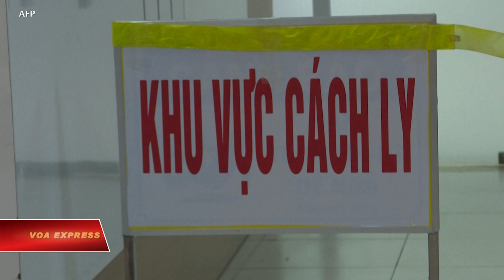Mỹ cam kết sát cánh cùng VN trong cuộc chiến COVID-19 (VOA)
Tin tức Nếu không vào được VOA, xin các bạn hãy vào để vượt tường lửa. Đại sứ Mỹ tại Việt Nam Daniel Kritenbrink hôm 31/3 nói rằng Mỹ ủng hộ và sẽ luôn sát cánh cùng Việt Nam trong cuộc chiến chống đại dịch virus corona hiện đang lan khắp toàn cầu.

Mở đầu thông điệp qua một video đăng trên trang Facebook chính thức của Đại Sứ quán Mỹ ở Việt Nam, ông Kritenbrink, người đảm nhiệm chức đại sứ thay cho ông Ted Osius từ tháng 11/2017, gửi lời cám ơn đến những người Việt Nam ở tuyến đầu chống dịch Covid-19.

“Công việc của các bạn đang cứu sống rất nhiều người,” đại sứ Mỹ nói.

Trong thông điệp của mình, ông Kritenbrink cho rằng đại dịch Covid-19 đang tác động tiêu cực tới hàng triệu người, đến nhiều nền kinh tế và xã hội, trong đó có Việt Nam.

Bộ Y Tế Việt Nam cho biết hiện có hơn 200 ca dương tính với virus corona nhưng không có trường hợp tử vong nào. Trong khi đó, Mỹ đã trở thành tâm dịch của thế giới với cảnh báo có thể lên đến hàng triệu ca nhiễm và số lượng tử vong có thể lên đến 200.000 vì đại dịch này.

Ông Kritenbrink khẳng định Mỹ luôn ủng hộ Việt Nam trong trận chiến chống dịch. Ông cho biết ngay từ những ngày đầu của cuộc khủng hoảng, đội ngũ y tế của Mỹ đã hợp tác với chính phủ Việt Nam trong việc kiểm soát và ứng phó với những diễn biến của dịch bệnh.

Theo nhà ngoại giao Mỹ, Washington trong 20 năm qua đã hỗ trợ Hà Nội 706 triệu USD trong lĩnh vực y tế. Mỹ còn trợ giúp đáng kể về kỹ thuật và tài chính trong trong thập kỷ qua giúp Việt Nam ngăn chặn, phát hiện và ứng phó các bệnh truyền nhiễm. Ông cho biết Mỹ và Việt Nam sẽ tiếp tục sự hợp tác không chỉ trong thời điểm chống dịch Covid-19 mà còn sau khi dịch được khống chế.

“Các đối tác luôn sát cánh bên nhau, và Hoa Kỳ luôn luôn sát cánh cùng Việt Nam trong trận chiến chống Covid-19 này,” ông Kritenbrink khằng định.

Trong thông điệp ngày 31/3, đại sứ Mỹ còn ca ngợi chính phủ Việt Nam vì đã “xuất sắc khi đương đầu với đại dịch Covid-19 và vẫn đang tiếp tục chủ động, hợp tác và minh bạch trong việc chống dịch.”

Trước đó, ông Kritenbrink cũng đã đánh giá cao các phản ứng nhanh của Việt Nam trong việc ứng phó với dịch qua việc thực hiện cách ly tập trung.

Tính đến ngày 26/3, Việt Nam đã cách ly 44.955 người, với gần một nửa trong số đó đang được cách ly tại các doanh trại quân đội, theo một thống kê của Reuters.

Trong các tuyên bố của Chính phủ Việt Nam, cuộc chiến chống Covid-19 được mô tả là “cuộc tổng tấn công mùa xuân năm 2020”.

Thủ tướng Nguyễn Xuân Phúc hôm 31/3 đưa ra chỉ thị “cách ly toàn xã hội từ 0 giờ 1/4 trên phạm vi toàn quốc” nhằm ngăn chặn sự lây lan của dịch bệnh.

Toàn bộ nhân viên Phái đoàn Ngoại giao Mỹ tại Việt Nam, theo ông Kritenbrink cho biết, đang cố gắng làm việc tại nhà nhiều nhất có thể theo khuyến cáo của chính phủ Việt Nam và Trung tâm Dự phòng và Kiểm soát Bệnh tật Mỹ nhằm làm hạn chế tối đa sự lây nhiễm của Covid-19.